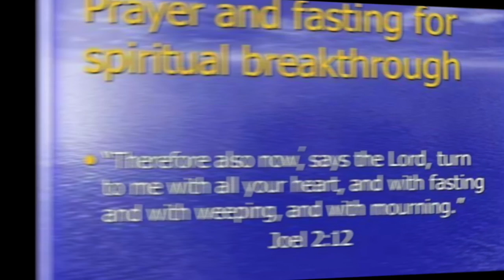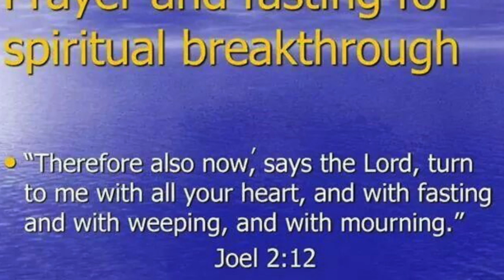Keys to Biblical Fasting for Powerful Breakthrough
I do not claim ownership of any pictures used in this video.

Continuation on biblical fasting and updates